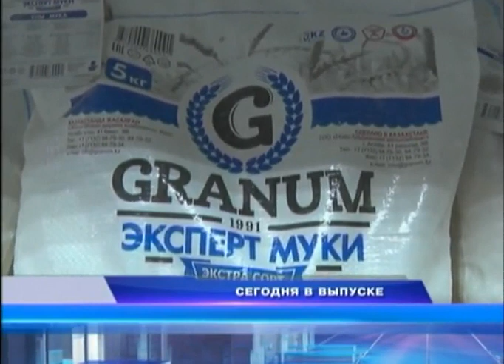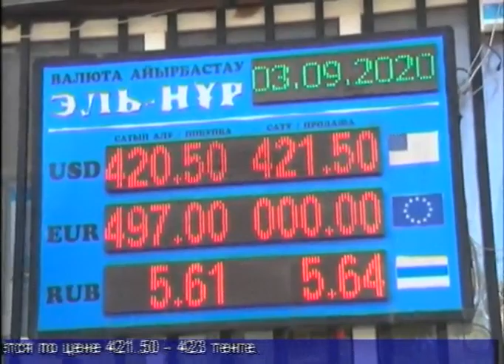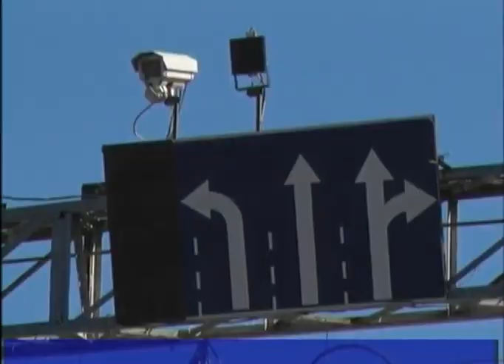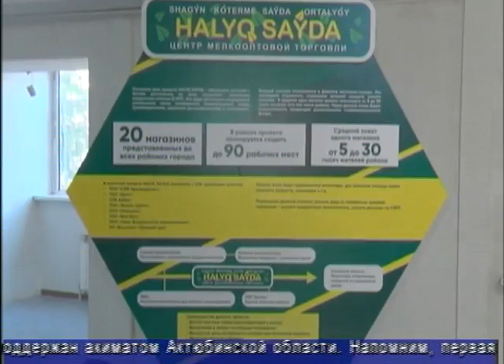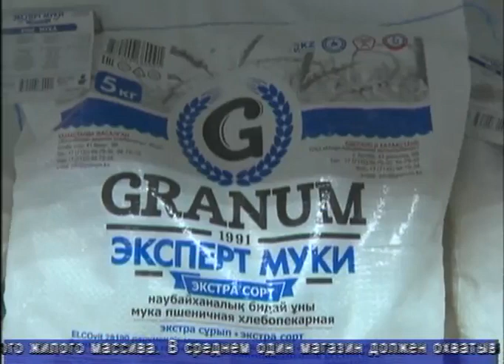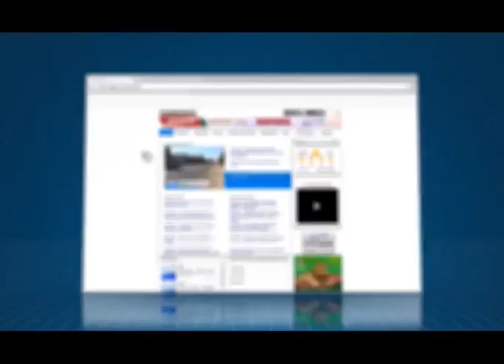Факт (Рика ТВ) от 3 сентября 2020 года